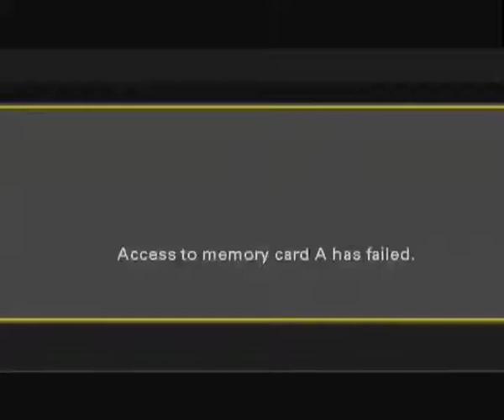Petrol Pump Dealers association PC About Petrol Pump Strike Pakistan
Petrolum Dealers PC 1.mp4